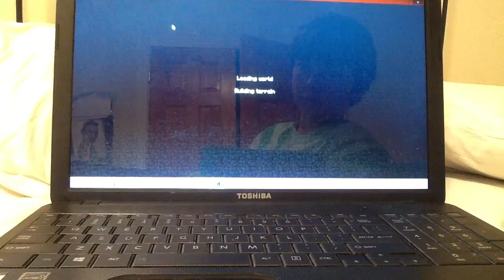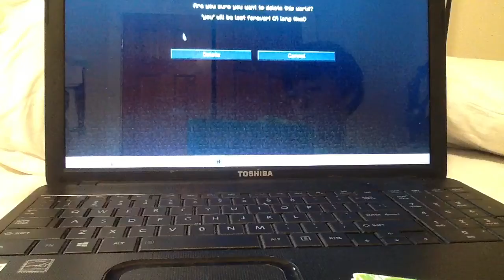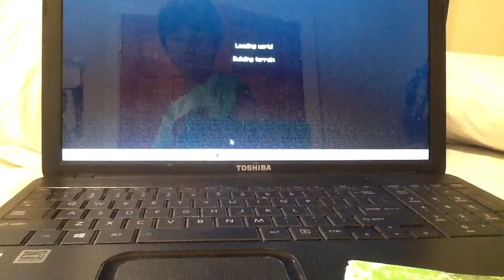Let's play minecraft.EP2 mt.Peer